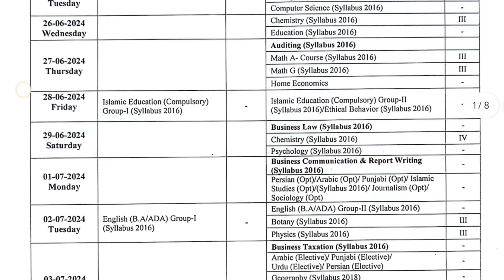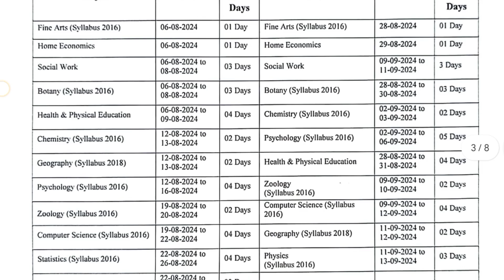university of gujrat ba bsc adp date sheet 2024 annual date sheet Uog ba exams